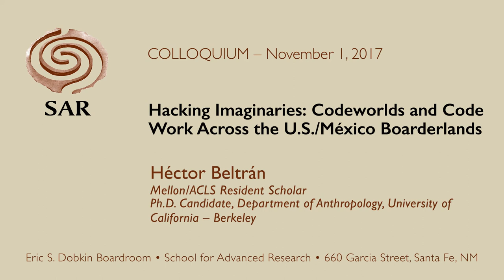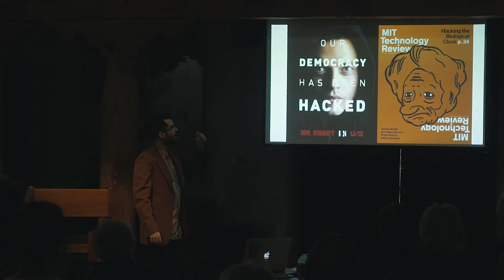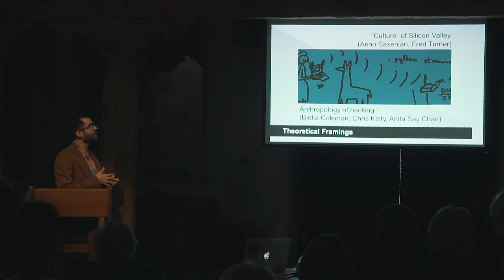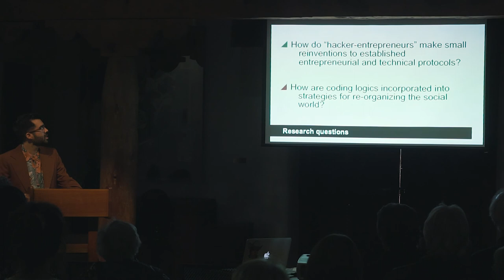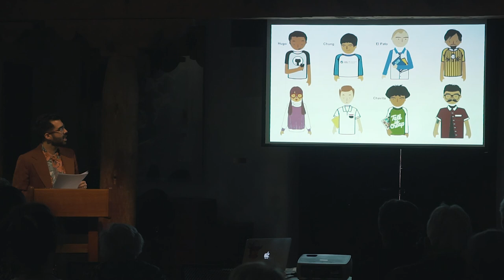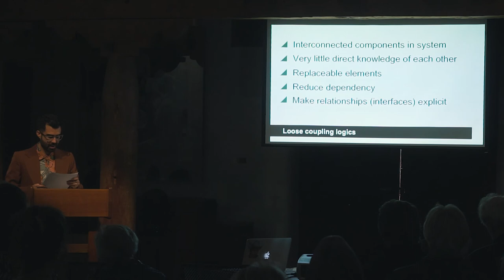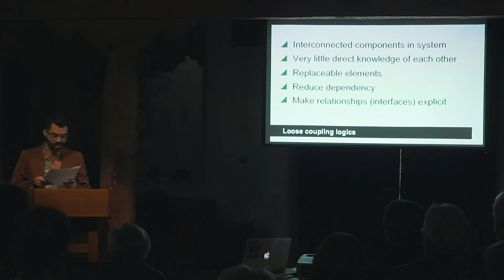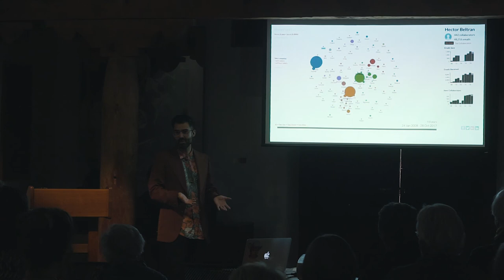Hacking Imaginaries: Codeworlds and Code Work Across the U.S./México Borderlands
Héctor Beltrán
Ph.D. Candidate, Department of Anthropology, University of California, Berkeley, and Mellon/ACLS Resident Scholar

Wednesday, November 1, 2017, 12:00–1:00 pm, Colloquium, Dobkin Boardroom.

Drawing on extended ethnographic fieldwork between 2014 and 2016, this talk explores circulating forms of hacking and entrepreneurial development between the U.S. and México. On one side of the border, hackathons, tech startups, and co-working spaces become part of the national imaginary for rethinking México; on the other side, communities of computer experts coalesce in the name of empowering a Latina/o collective. Research participants hone their programming skills across these sites in search of the “coding bliss,” the affective dimension one encounters when creating beautiful code. How do young people who participate in these communities learn to fill overarching neoliberal agendas with substance, meaning, and materiality? As hackathons continue to proliferate across the globe, promising to turn anyone into a “hacker,” Beltrán proposes that the emergence of the hacker indexes new ways of organizing and working in contemporary society.

About the School for Advanced Research (SAR): Founded in 1907, the School for Advanced Research (SAR) is one of North America’s preeminent independent institutes for the study of anthropology, related social sciences and humanities. SAR is home to the Indian Arts Research Center, one of the nation’s most important Southwest Native American art research collections. Through prestigious scholar residency and artist fellowship programs, public programs and SAR Press, SAR advances intellectual inquiry in order to better understand humankind in an increasingly global and interconnected world. Additional information on the work of our resident scholars, seminars, Native American artist fellowships, and other programs is available on the SAR on Facebook, and on Twitter, @schadvresearch.